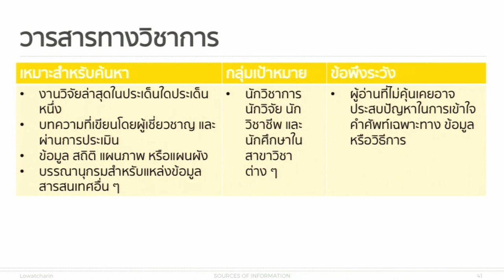KKU011 Chapter5 Topic1 Clip3 edit